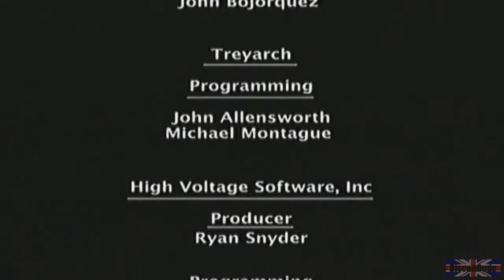Call of Duty 2 Big Red One - Germany, Mission 13 Part 2/2